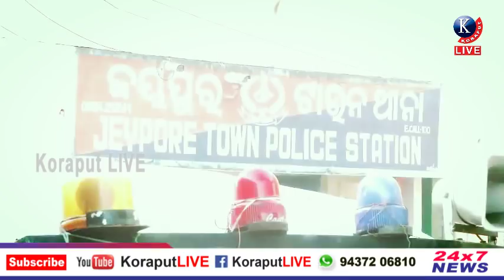ଜୟପୁରରେ ପୋଲିସ ଅପରାଧୀ ଗୁଳି ଵିନିମୟ || ଫୁଟିଲା ୫ ରାଉଣ୍ଡ ଗୁଳି || ଦୁର୍ଦାନ୍ତ ଅପରାଧୀ ଜାଭେଦ ଗିରଫ || ୨ ଫେରାର